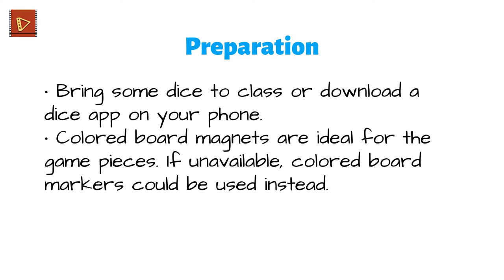Monopoly ESL Board Game - Fun ESL Activities for Kids and Adults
Play the Monopoly ESL game to practice English language skills with your students. For more detailed information about this activity,